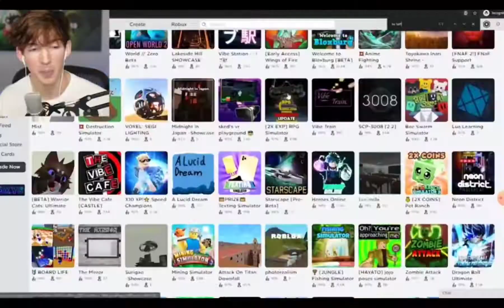deaf bed flamingo